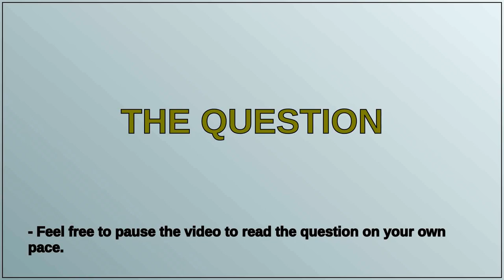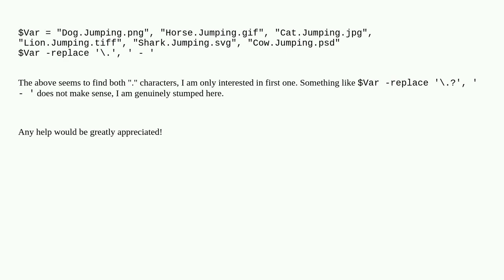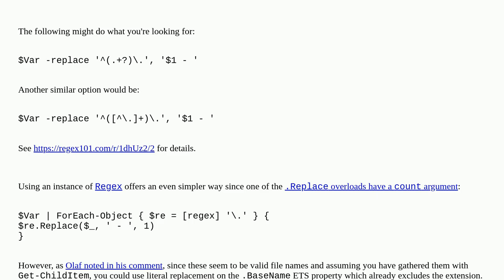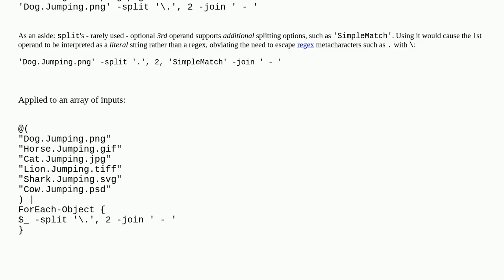-replace, how to only match the first dot?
A special thanks goes out to the community

  powershell